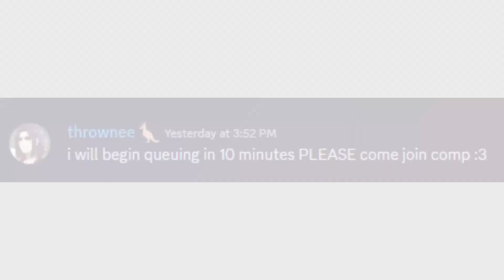OCE Competitive.exe - Omega Strikers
Thanks to our lord and saviour (and my pookie) ThrowneeD, OCE has started to heal and have regular competitive queue nights (something we haven't had for 6 months). So to commemorate this, I made a montage of the first comp night we had in a while! (the whole vod will be turned into a video at a later point). This was all streamed live on witch where I now stream every other week, it's a really fun time! And go check out God King Thownee's stream as well, he does it much more often than me and is a great streamer!